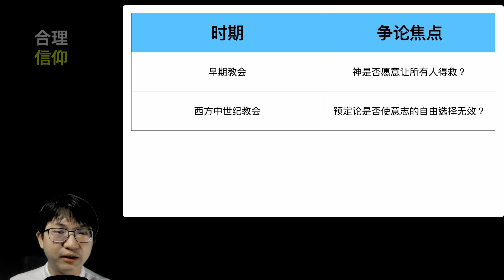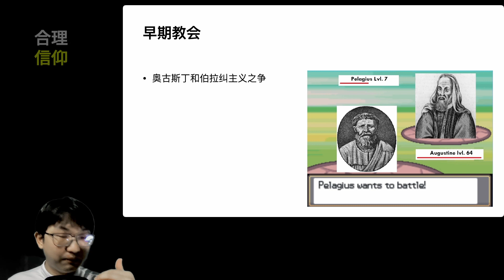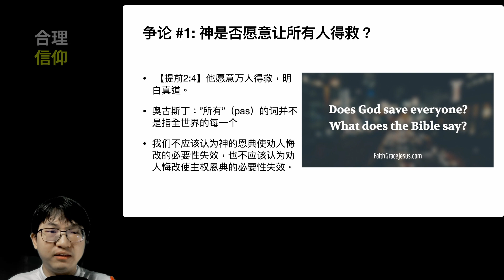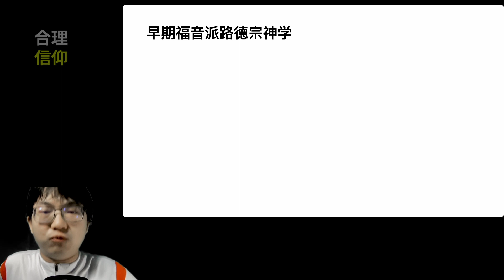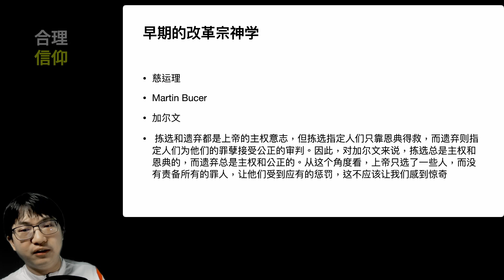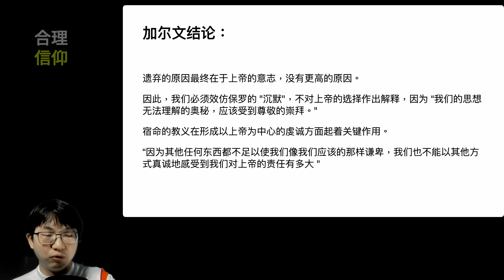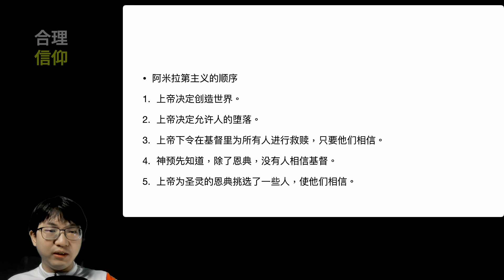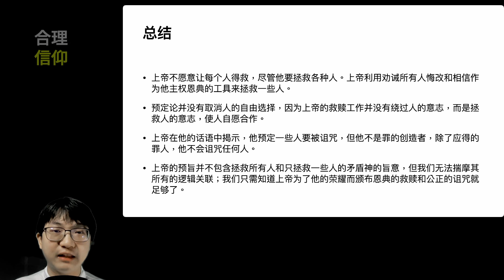教会历史中对预定论的四大争论【系统神学 神论 #25】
參考資料：
1. Reformed Systematic Theology vol 1 by Joel Beeke
2. 神的属性 by Mark Jones